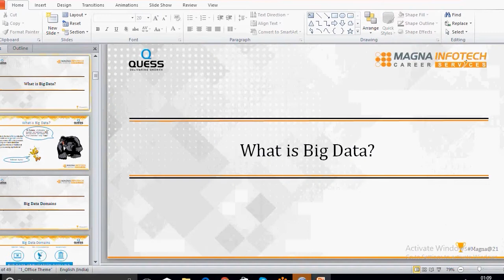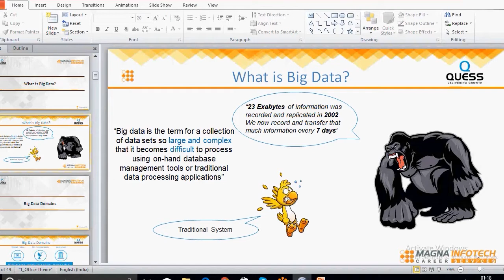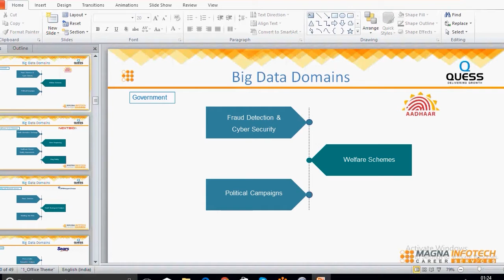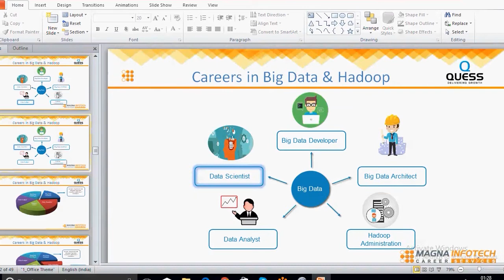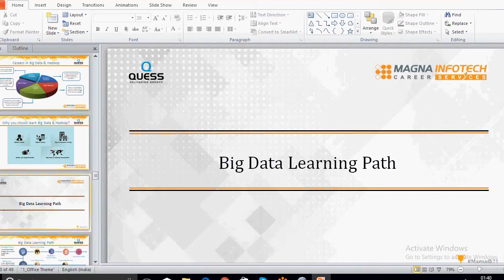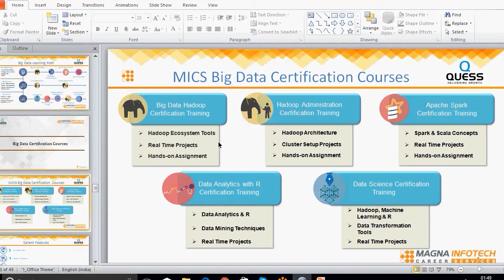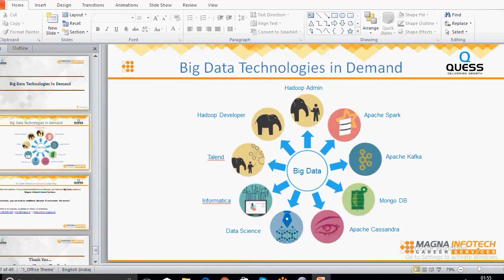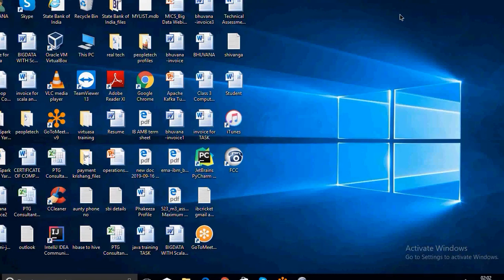Big Data Webinar_Dec 21_2019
Agenda for the Webinar
1.    Big Data Introduction
2.    Big Data Domain
3.    Big Data Job Trends
4.    Career Path
5.    Learning Path
6.    Big Data Certification